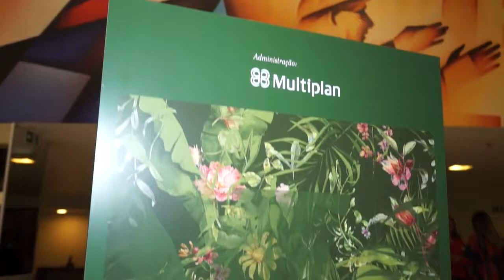Em Destaque - Lançamento da Coleção Primavera Verão do BH Shopping - Paulo Navarro